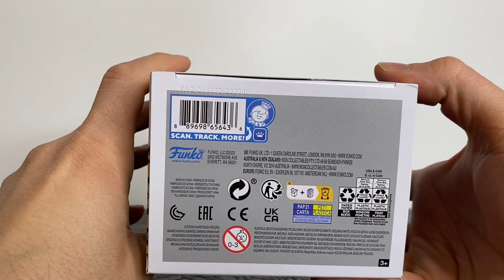funko pop battle neytiri 1323 avatar